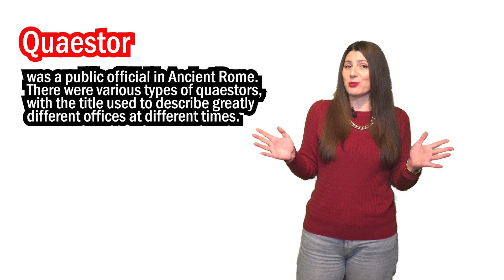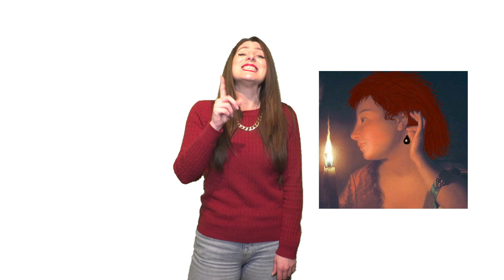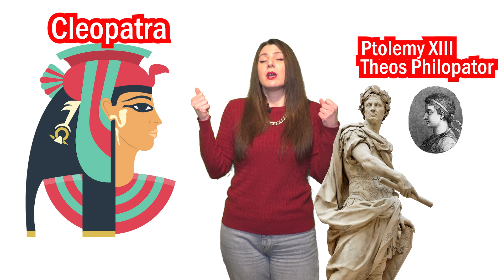CAESAR'S LOVE LIFE - MARRIAGES, AFFAIRS, SCANDALS and TREASONS | Valentine's Day Special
Julius Caesar - the man, the myth, the legend and the playboy. Probably one of the biggest playboys of the ancient world. He had 3 wives and numerous lovers. There were also rumours of his homosexual affairs. His love life is greatly influenced by other aspects of his life - namely the politics. So even though in this video we focus on his love life, we have to talk about some events that marked his life, pushing him towards certain actions and ultimately - women. He led an extremely eventful life. He was a priest, a general, an orator, a politician and a dictator. The marriage with his first wife Cornelia influenced his social status, putting him on the wrong side of a political feud. The end of his second marriage to Pomepia was marked by a huge scandal - Bona Dee festival scandal that led to their divorce. His third marriage with Capurnia was a safe harbour for him, as she was forgiving of his love affairs. Even though he probably had numerous mistresses, some were especially significant. First is his affair with Servilia - his longest and most passionate relationship. She was the half-sister of Cato the Younger, Caesar’s biggest political opponent, and the mother of Brutus - one of Caesar’s murderers. Reportedly, Caesar gave Servilia the most expensive piece of jewellery ever - single black perl worth 6 million sesterces (Wikipedia says that it is 1,5 billion dollars in today’s money). Of course, there is his famous affair with Cleopatra. After Cleopatra, we have Euneoe, the Mauretanian queen. In this video even though we are focusing on his affairs, we are also following the timeline of his incredible life full of intrigue, treasons, feuds, allies turned enemies and women.

See our video about the Pagan origins of St. Valentine's day

See our video about Julius Caesar - Scandals, Abduction and Pirates

Also, we are talking about Caesar and Cleopatra while sorting historical figures in Hogwarts houses - see where we think they belong (We doubt you would be surprised)

Đura is the pseudonym of Ana Đuričić, Ph.D., an archaeologist from Belgrade, who is on a mission to introduce you to the past lifestyles. But here, we are doing things a bit differently.